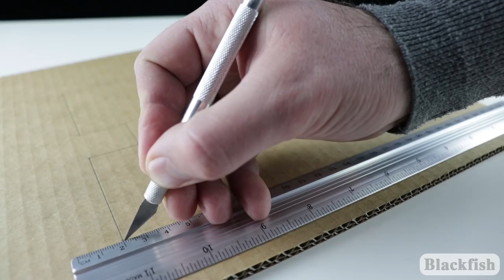How To Make Money Counting Machine - Cardboard